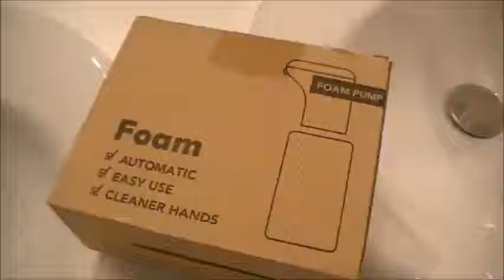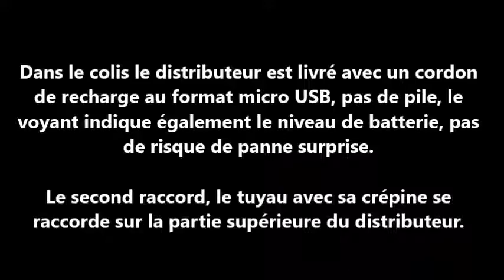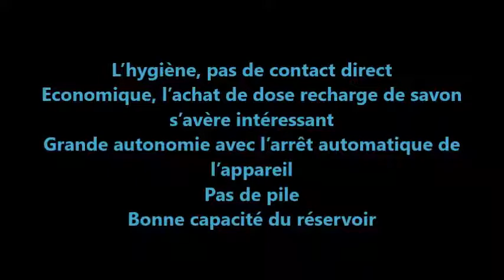Distributeur de Savon Automatique Mousse 450ml, Du savon en mousse